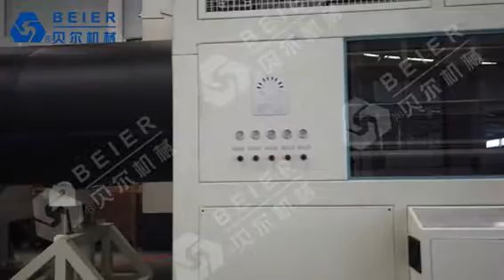BEIER 2000mm HDPE Pipe Extrusion Line, Contact Mr. Kim by Whatsapp/Wechat at +86-13814880186.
BEIER 2000mm HDPE Pipe Extrusion Line in Operation in JM Eagle, the Largest Pipe Producer in Worldwide.